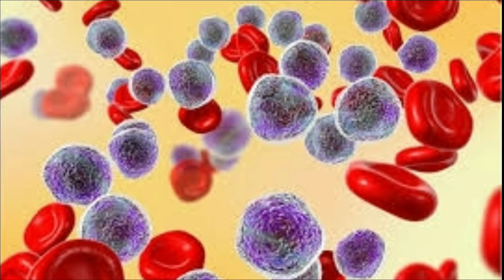Sonja Henie Biography - Figure Skating, Gold Medals | Great Woman's Biography | Listen Us Info